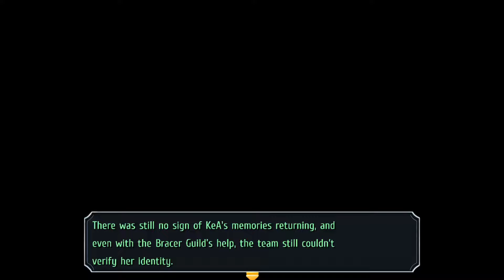Chef KeA is here to help!? - Let's Play Trails from Zero (PC, Blind, Japanese Voices)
There's something about KeA that I can't put my finger on...she is amazing and impressing the SSS. However, where do these skills come from?

You-Tube - click the Join button